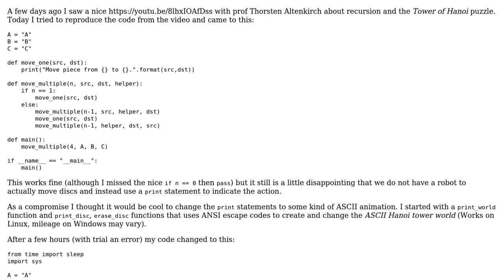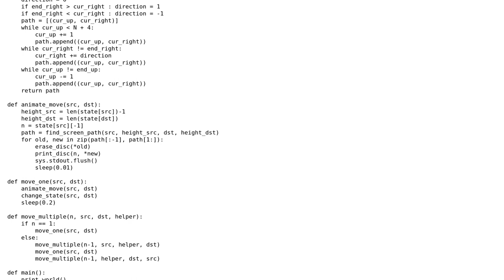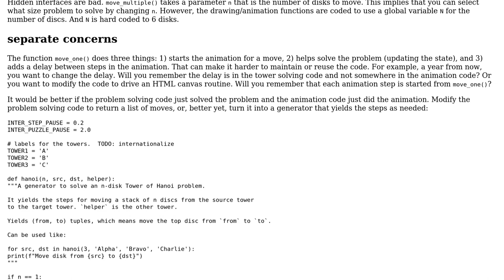Code Review: Tower of Hanoi, ASCII animation with ANSI escape codes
With thanks & praise to God, and with thanks to the many people who have made this project possible! | Content (except music & images) licensed under CC BY-SA | Music | Images & others | With thanks to user RootTwo user Jan Kuiken user 200_success and the Stack Exchange Network Trademarks are property of their respective owners. You are responsible for your own actions.